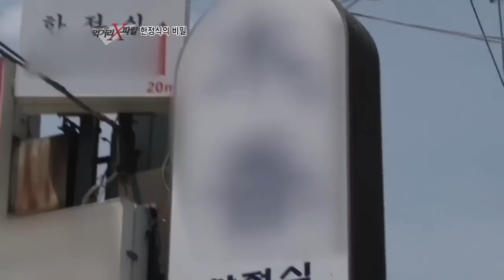#01 한정식 반찬 다 드시나요?.이영돈PD의 먹거리X파일 E19.120615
- 푸짐한 상차림 '한정식'의 비밀 -

# 푸짐한 한정식의 반찬이 재사용되는 충격적인 현장!

한 끼 식사에 최소 15가지 이상, 많게는 40가지가 넘는 반찬이 나오는 한정식!
우리나라의 음식문화는 코스개념이 아니라 풍성한 한상차림 개념 때문에
밥 한 끼를 먹어도 반찬의 가짓수가 많으면 많을수록 뭔가 대접받는 느낌이 든다고 생각하고, 대접받는 사람 역시 이렇게 먹어야 제대로 먹는 느낌이 든다고 생각한다.

그런데, 이렇게 많은 반찬을 한 끼에 다 먹은 사람들은 얼마나 될까?
식당에 붙어있는 '음식물 재사용' 금지 포스터.
깨끗하게 남긴 반찬도 과연 음식쓰레기로 버려질까?
내가 버린 음식을 누군가 먹지 않을까?
내가 먹고 있는 음식은 누군가 남기고간 음식을 재사용 한 것은 아닐까?
화려한 한정식에 숨어있는 불편한 진실. 먹거리 X파일 팀이 집중 취재한 그 현장을 공개한다.

# 친환경 종이 도시락을 제공하는 착한 한정식집이 있다?

직접 재배하거나 산에서 채취한 자연식 나물과 버섯. 그리고 먹음직스러운 밑반찬들로 45첩 한상을 차려내는 충북 보은의 한정식집. 이곳은 맛과 정성은 기본, 남은 음식을 마음껏 싸 갈 수 있도록 친환경 종이 도시락을 제공한다는데. 음식 재사용과 버려지는 음식 쓰레기까지 해결하고 있는 착한식당을 먹거리 X파일에서 공개한다.